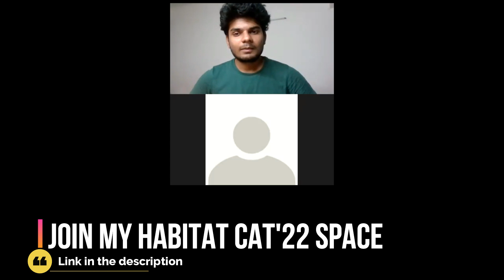Free CAT'2022 Mentoring Session @Habitat_club Part- 2 | IIM Kozhikode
Hello everyone, My name is Anshu Kumar Choudhary, and am currently in my 1st year pursuing MBA in Liberal Studies Management at IIM Kozhikode. I am a 2021 commerce graduate from PGDAV, DU. I had Science in my intermediate but switched to Commerce during graduation as I had an inclination towards MBA. I was involved in 7 societies/clubs with 3 PORs. I volunteered at an NGO named CAMP DIARIES DELHI, where I taught Music and Public speaking to poor kids. During the lockdown, I spent a year teaching in a CBSE school in his village. I love teaching, singing songs, cricket, gym, badminton & exploring/learning new things in life.
Right now I am living and enjoying my dream college and looking forward to help IIM Aspirants to get their dream college!

Watch previous vlogs to know my profile!

You may "DROP YOUR PROFILE & CATEGORY" in a comment, will let you know almost accurate %ile to get IIM calls :)
Would love to help you all in the best kind :)

Video Shoot on:- Oppo Reno 5 Pro 5G
Edited in:- Filmora software
Laptop used:- HP 15 er1007-AU